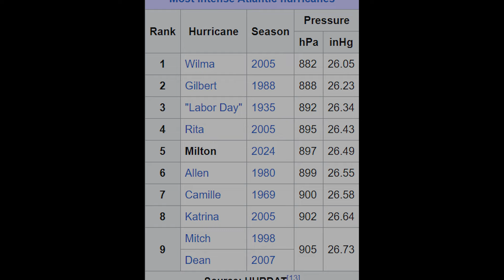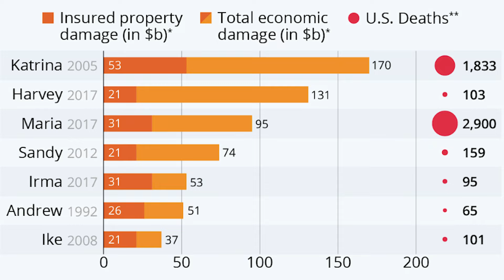Ураганът "Милтън"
5 - 11 октомври 2024 г.
Infraction - Mountains